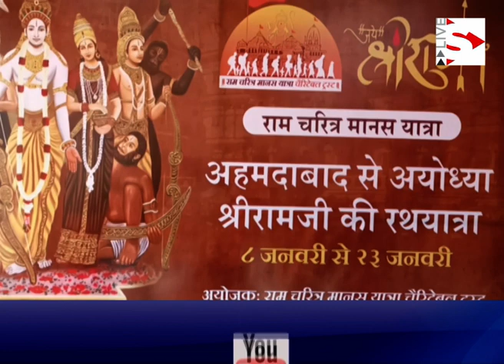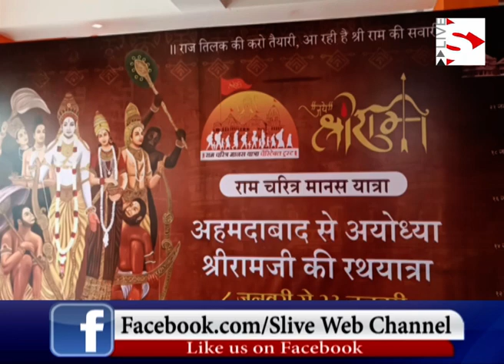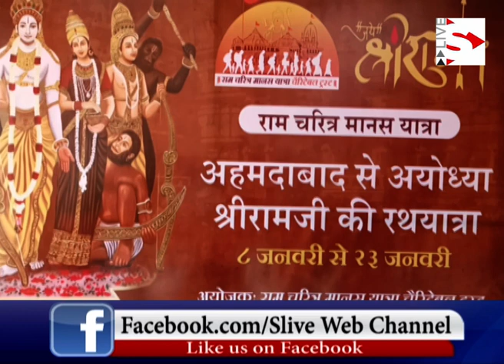Ram charitra Manas Trust_રામચરિત્ર માનસ ટ્રસ્ટ દ્વારા અમદાવાદ થી અયોધ્યા સુધી રથયાત્રાનું આયોજન